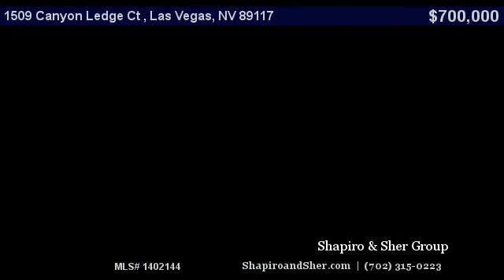1509 Canyon Ledge Ct Las Vegas, NV